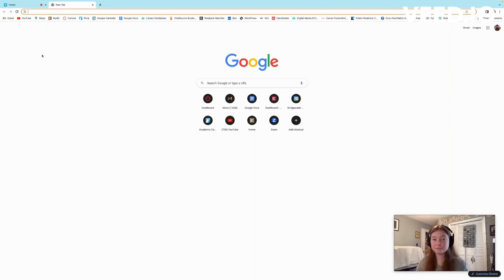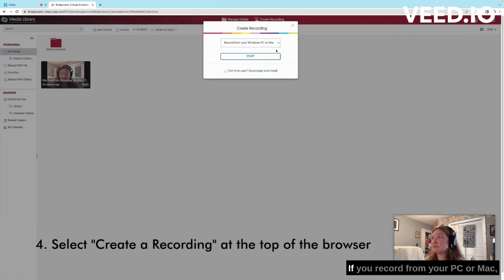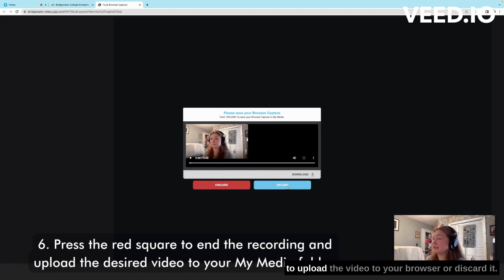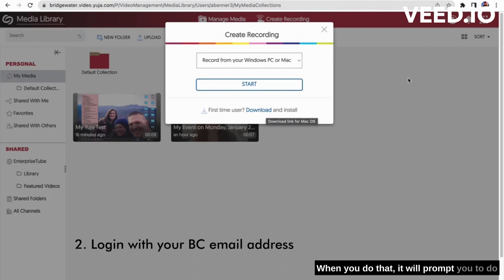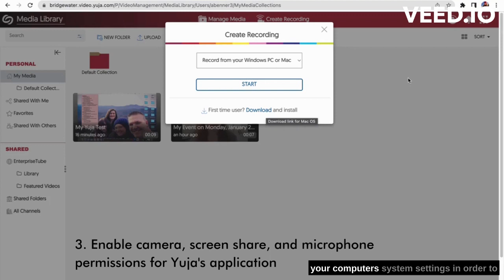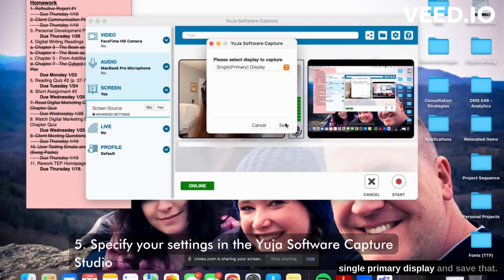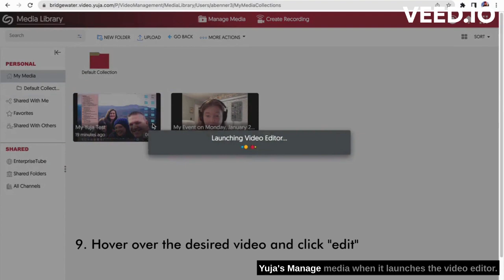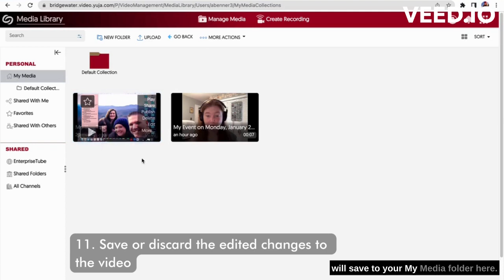Yuja Tutorial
Yuja Software Capture Instructions:
All your videos will be stored in the “My Media” tab
Select “Create a Recording” at the top of the browser

Method #1: Recording with your browser
Select “Browser Capture Studio” under the “Create a Recording” tab
Title your video
Specify your Browser Capture Options
Ensure your browser has permissions to your camera, screen share, and microphone settings
Select “Start Recording”
Press the red square to end the recording and upload the desired video to your My Media folder
Close out of the browser capture studio and your video will be in your “My Media” folder

Method #2: Recording with Yuja’s Application
Select “Create a Recording” and then “Download”
Enable camera, screen share, and microphone permissions for Yuja’s application
Select “Record from your Windows PC or Mac” on Yuja’s website under “Create a Recording” and then select “Start”
Specify your settings in the Yuja Software Capture Studio
To select the monitor you would like to record if you have an external monitor option under advanced settings for screen source
Select “Start” and pause or mute the capture as needed
Select the square “Finish” button to end the recording and delete or save the video
The video will be saved to Yuja’s website and not the application on your computer
Hover over the desired video and click “edit” to launch the video editor
For more advanced editing capabilities, toggle on “Advanced Mode” under your media preview in the editor
Save or discard the edited changes to the video